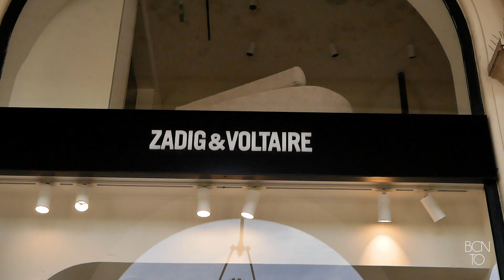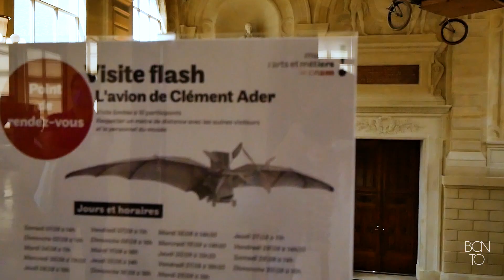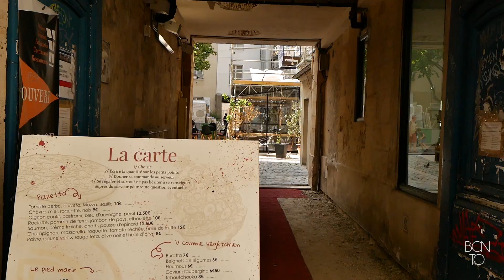Paris 4, lugares poco turísticos - FRANCIA 4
Hoy visitamos algunos lugares no tan conocidos de Paris, lugares con pocos turistas donde se reúnen los parisinos. Si quieres ver cómo es la auténtica Paris, no te pierdas este vídeo en el que visitamos la Rue Cremieux, la Plaza Vendome, las Galerie Vivienne, el barrio de le Marais, con su bonita Place des Vosges, el sorprendente canal de Saint Martin o el Viaducto Rene Dumont. Además, visitamos un curioso museo de la tecnología y disfrutamos de una de las mejores vistas de Paris gratis!

Viaje realizado en julio/agosto de 2020.

En cualquier viaje es especialmente recomendable contratar un buen seguro de viaje, así que aquí te dejo mi enlace directo con IATI, donde podrás obtener un 5% de descuento al contratar tu seguro sin importar el destino o la modalidad, todos tienen descuento!!

Aquí tenéis enlaces de todo lo que suelo usar cuando organizo un viaje:

Toda la música utilizada en este vídeo es sin copyright y sale de